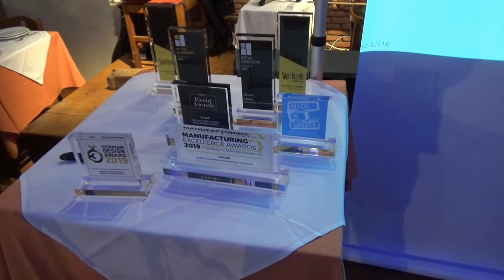ΝΟ 9 ΒΡΑΒΕΥΣΗ TOY ΚYΡIΟΥ ΧΑΡ ΒΕΛΙΜΠΑΣΑΚΗ ΤΗΣ CANDIA STROM ΣΤΟ ΚΕΝΤΡΟ ΖΟΡΜΠΑΣ